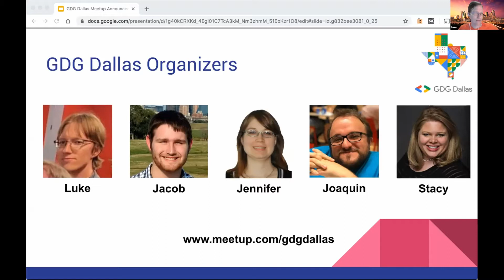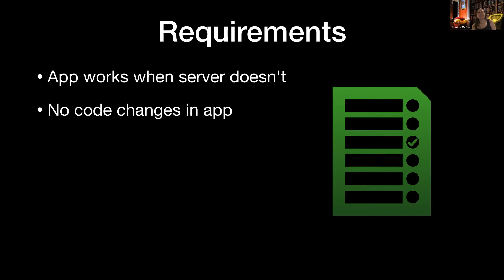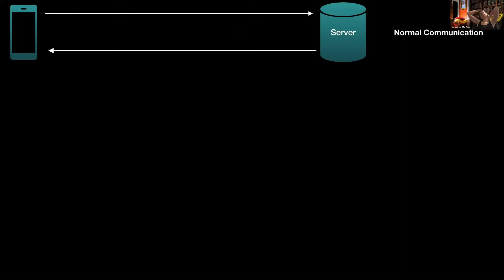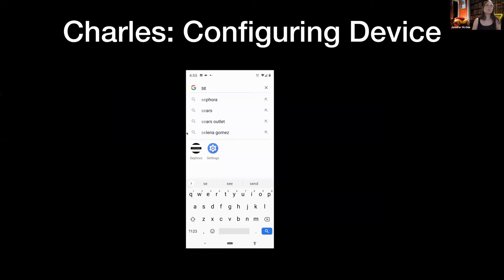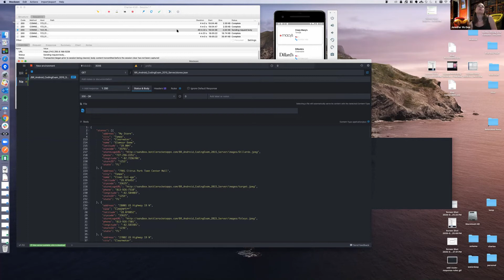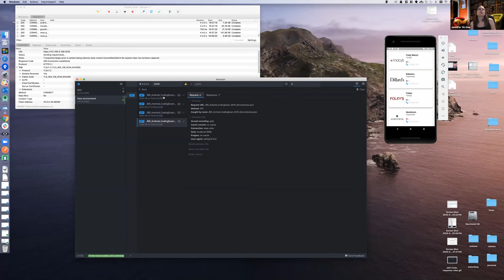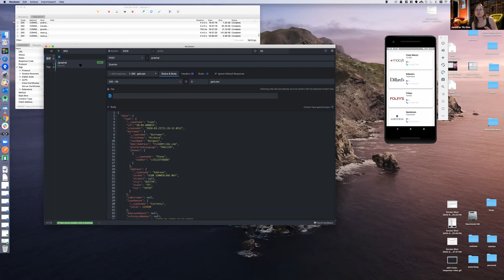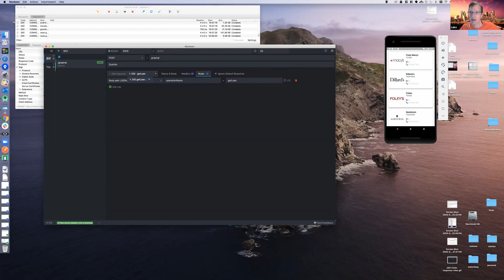Introduction to Mockoon - May 2020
Mockoon is a free open source tool that allows you to mock APIs that you need to use within your app, and run everything locally. No remote deployment, no account required, and runs on Windows, Linux and MacOS.

Also with features available in the next release, Mockoon is a must have for anyone wanting to mock a graphql endpoint.

Jennifer McGee will introduce us to this amazing tool, and teach us how to use it to save you time when developing a mobile app.

Jennifer McGee has been a professional android developer since 2003, but has been involved with the android community for the last seven years and was one of the original founders of the Dallas Google Developers meet-up Group. She has worked on applications for Oprah, Hallmark, HGTV, PizzaHut, and others. Before coming to BottleRocket Jennifer worked on android applications for ADT.